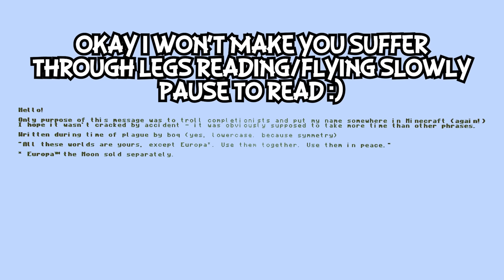I Survived Minecraft's Infinite Snapshot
In April 2020 Mojang released the Infinite Dimensions snapshot for Minecraft, which allowed us to explore over 2 BILLION dimensions. Most are chaotic and random, some are filled with TNT and Withers, but there's a question for this - can you beat the game?

I'm going to attempt to take on this dimension, using only random dimensions to explore to collect everything I need to find a stronghold, get to the end, and kill the dragon. This is my Minecraft world record attempt at the infinite multiverse challenge!